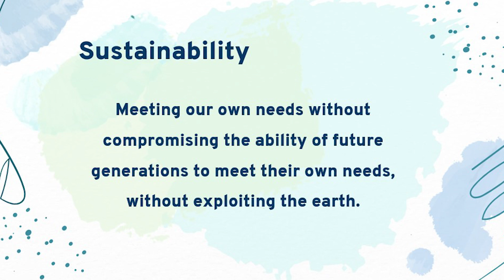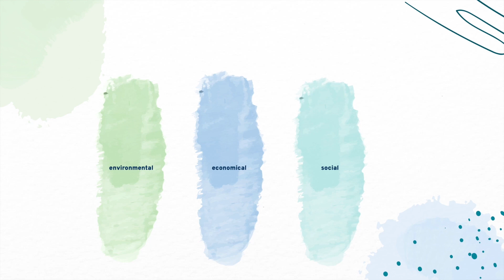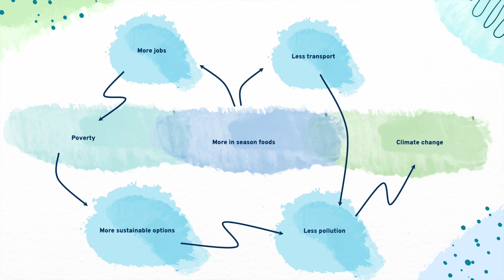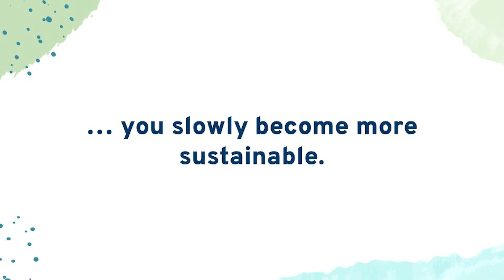AV/ Sustainability by Sarah Roodenburg / 2021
The video is about Sarah and her personal expedition on sustainability. Concept by Sarah Roodenburgh.
Filmed and edited by Yenthe van den Wijngaart.